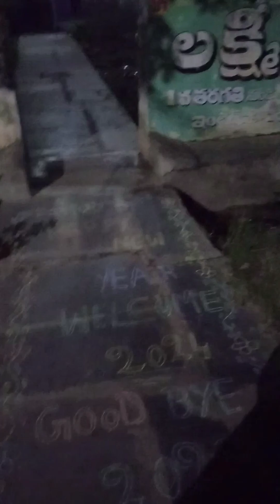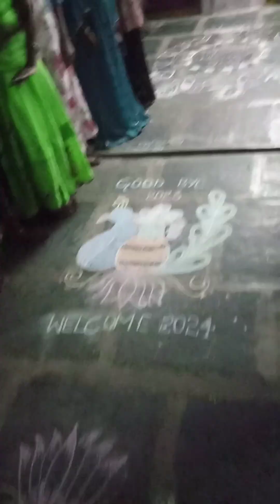Happy new year from Lakshmi tutorials